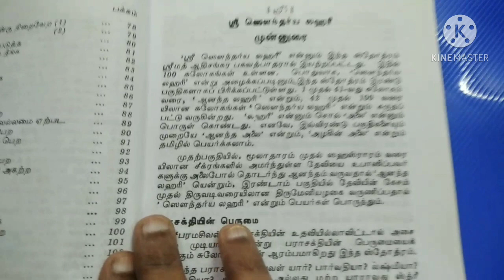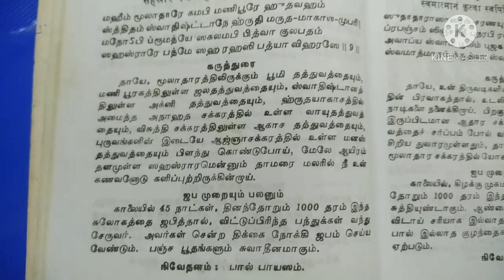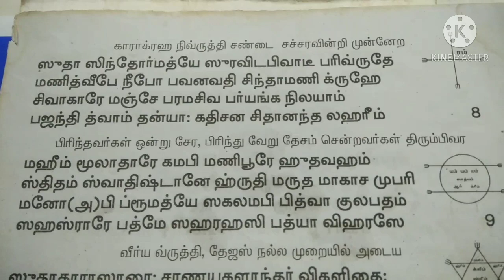Slokam from Soundaryalahari For return of people who are missed/காணாமல் போனவர்கள் திரும்ப கிடைக்க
mahim muladhare kam api manipure hutavaham
sthitam svadhisthane hrdi marutam akasam upari
mano'pi bhrumaddhye sakalam api bhitva kulapatham
sahasrare padme saha reahasi patya viharase

please refer the book for correct Text

Regards
Raji